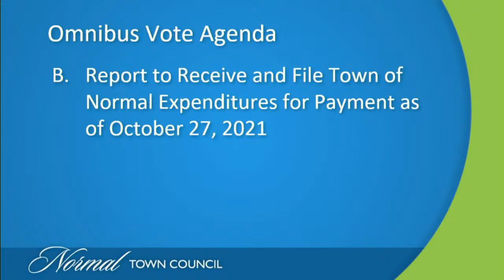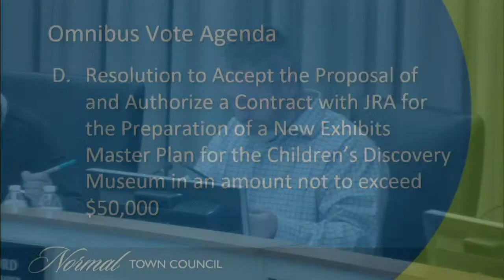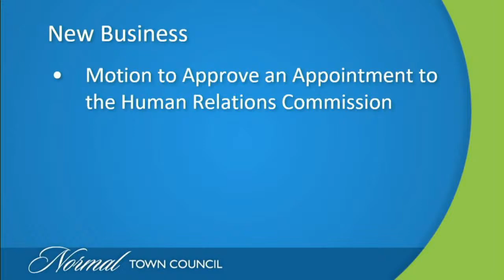Town Of Normal Town Council Meeting November 1, 2021